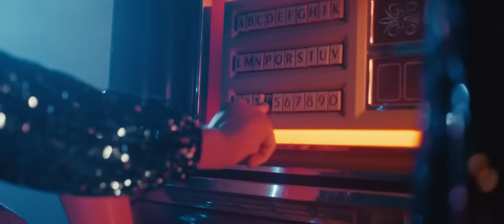Ruta MUR - So Low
vienintelis koncertas dar šiemet - gruodžio 9 d. Kaunas Oldman erdvėje

Kūrybinė komanda:
Simas Lindešis
Imantas Boiko
Domas Gudaitis
Rytis Aliukonis
Simonas Jakubauskas
Tadas Mikalauskas
Deividas Stankevičius
Paulius Jurevičius
Karolis Labutis
Patricija Vytytė
Monika Vaisova
Rūta Barvičiūtė
Aurelija Krebsaitė
Augustė Dominyka Kuzaitė
Elena Krukonytė
Aurimas Šidiškis
Art Belikov
Lauras Lučiūnas
Antanas Kamenskas
Ieva Dailidavičiūtė
Ana Sosnovskaja
Kamilė Gaidytė

Techninis įgyvendinimas:
Solist PRO

Nuoširdus ačiū už pagalbą:

Kino Pavasariui, Tape, Scuare, Solist PRO, vienaratininkų bendruomenei Rateliai